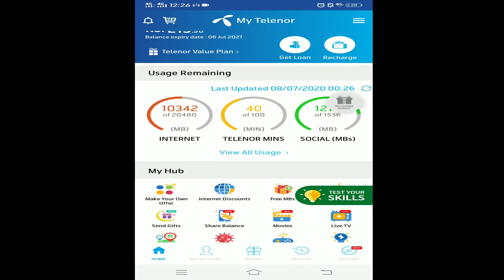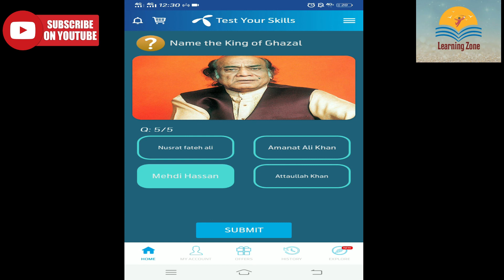Pakistan Famous Singer General Knowledge | 8 July 2020 My Telenor App Quiz | Test your Skill answers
08 July 2020 my telenor,
8 July 2020 telenor,
8 July answer,
08 July answers,
8 July my telenor,
08 July my telenor answer,
8 July my telenor answers,
8 July my telenor app,
8 July my telenor app questions,
8 July my telenor question,
8 July my telenor question answer,
08 July question,
8 July questions,
8 July quiz,
8 July telenor,